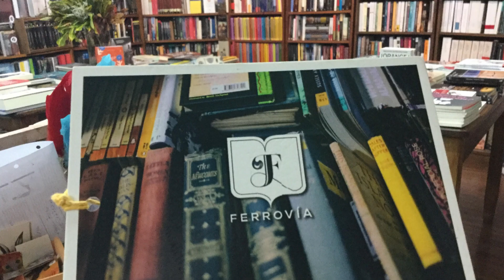María Wernicke: "Los Mocos de la furia es un libro necesario"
En Cultura REC hablamos con la ilustradora/escritora María Wernicke autora del libro "Los mocos de la furia", en el cual trabaja sobre un relato de Liliana Bodoc (editorial siglo XXI). Los desafíos del trabajo, el diálogo entre el texto y el dibujo, los colores, el momento en que se edita la obra, fueron algunos de los temas de la charla.